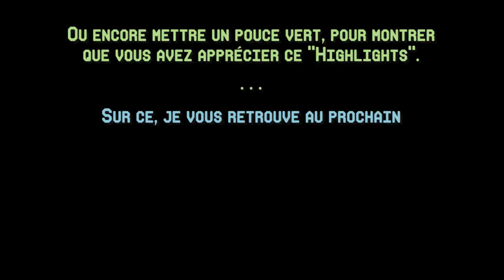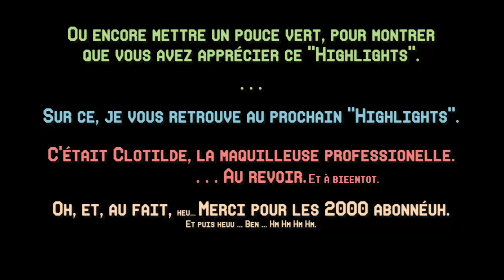Tomb Raider (2013) || HIGHLIGHT || COMPILATION 2000 abonnés ! || TRAILER DE CHAINE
Hey, n'hésitez pas à mettre un pouce vert, à laisser un commentaire.

Musique d'outro | Bunnymajs - WHAT DID YOU SAY